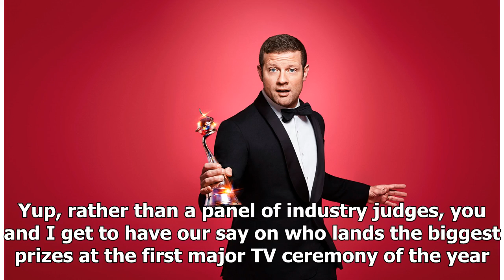Who won National Television Awards 2018? Results for drama, entertainment, comedy NTAs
The viewer-voted TV awards are hosted by Dermot O'Leary at the O2 – but who will pick up the night's biggest prizes? Tuesday, 23rd January 2018 at 10:02 pm The National Television Awards are special. ...